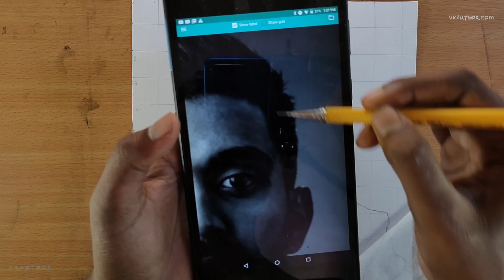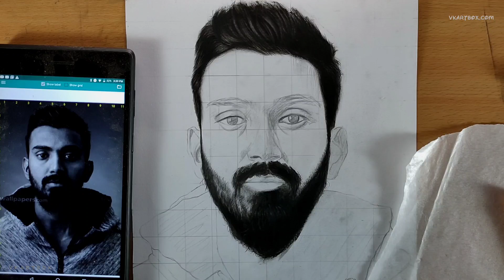How to draw KL Rahul /how to draw hair tutorial for beginners(Part 2)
How to draw KL Rahul /outline using grid method tutorial for beginners
in this video you will learn how to draw kl Rahul step by step for beginner, in this episode I will be covering outline part only so watch the video till the end
Part 1

Your Quires
how to draw kl Rahul step by step tutorial Hindi

2B lead for mechanical pencil ,0.5mm
4B lead for mechanical pencil ,0.5mm
Derwent Battery Operated Eraser with 8 Replacement Erasers
Cretacolor kneadable Eraser Big (Pack of 4)
Tombow Mono Zero Eraser with Extra Refill (Silver)
Kabeer Art Paper Stump (Set Of 6Pc)
Medium/Soft/Hard Charcoal Pencils
Sakura Cushioning Point Mechanical Pencil Starter set with lead refill and foam eraser, (2B, 0.3)
KABEER ART paper stump of 6 pc
Prismacolor Design Eraser, 1224 Kneaded Rubber
DishanKart A4 Ivory Sheets - 210 GSM, 11.5 inches x 8.5 inches x 0.1 inch, 25 Sheets
DishanKart Ivory Sheets A3 Size 210 GSM, 16.5 inches x 11.7 inches x 0.1 inch, 25 Sheets
Kylie Eyeshadow Blending Pencil Brush, Set Of 4,(Black,gold)
Tombow Mechanical Pencil, Monograph 0.5mm, Gunmetal (DPA-132I)